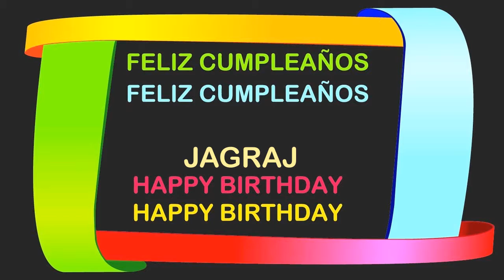Jagraj Birthday Postcards & Postales